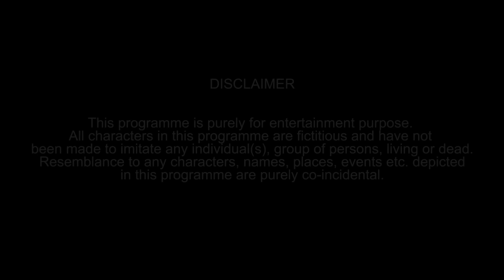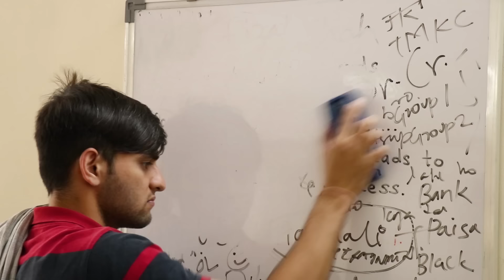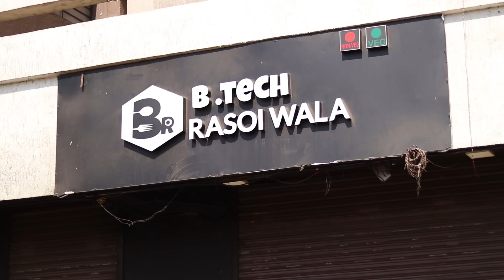CA vs ENGINEER | Funcho Entertainment | Shyam Sharma | Dhruv Shah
Hello guys, first of all this video has no intentions to hurt anybody.
This video is just for fun and we tried to figure out what are the most common points between a CA and an Engineer.

So this is what happened when ca met engineer. Hope you were able to relate to this video.

Team: Dhruv Shah, Shyam Sharma, Nishit Shah, Husain Kanba, Prathamesh Vyas, Pravin Painuly.

Funchod Entertainment is now Funcho Entertainment.